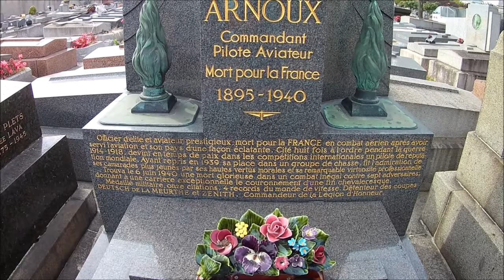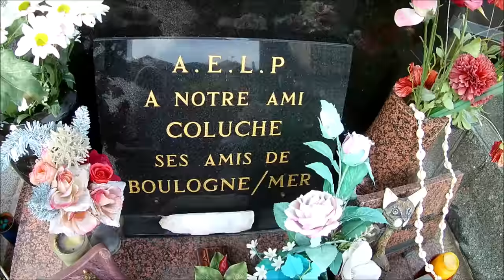TOMBES DE COLUCHE ET MAURICE ARNOUX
Michel Colucci, dit Coluche, est un humoriste et comédien français, né le 28 octobre 1944 dans le 14e arrondissement de Paris et mort le 19 juin 1986 à Opio (Alpes-Maritimes).

Fils d'un immigré italien et d'une Française, Michel Colucci grandit à Montrouge. Il adopte le pseudonyme « Coluche » à l'âge de 26 ans, au tout début de sa carrière. Revendiquant sa grossièreté mais, selon lui, « sans jamais tomber dans la vulgarité », Coluche donne très tôt un style nouveau et sarcastique par sa liberté d'expression, au music-hall, en s’attaquant notamment aux tabous, puis aux valeurs morales et politiques de la société contemporaine. En 1975, il devient célèbre en parodiant un jeu télévisé : Le Schmilblick.

Avant 1976, il occupe des rôles de second plan au cinéma avant de camper des personnages plus centraux, comme dans L'Aile ou la Cuisse, puis de tenir le haut de l'affiche durant les années 1980, essentiellement pour des comédies. En 1977, il passe à la réalisation en co-réalisant Vous n'aurez pas l'Alsace et la Lorraine avec Marc Monnet. En 1984, il obtient un César du meilleur acteur pour son rôle dramatique dans Tchao Pantin de Claude Berri.

Tour à tour provocateur ou agitateur par ses prises de position sociales, il se présente à l'élection présidentielle de 1981 avant de se retirer, à la suite de pressions et de menaces. Devenu très populaire et apprécié du public, il fonde en 1985 l'association Les Restos du cœur, relais d'aide aux plus pauvres, quelques mois avant de mourir dans un accident de moto.
Maurice Arnoux, né le 7 septembre 1895 à Montrouge et mort le 6 juin 1940 à Angivillers (Oise), est un aviateur français, commandeur de la Légion d'honneur.